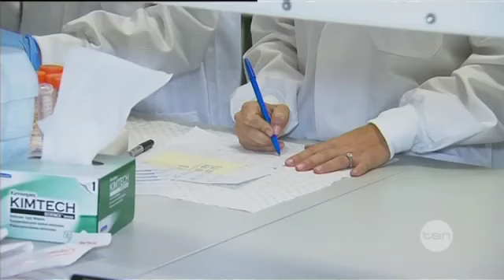Pancreatic cancer progress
Wed 15/05/2013: In a breakthrough study, Australian researchers have finally discovered why pancreatic cancer is so hard to stop